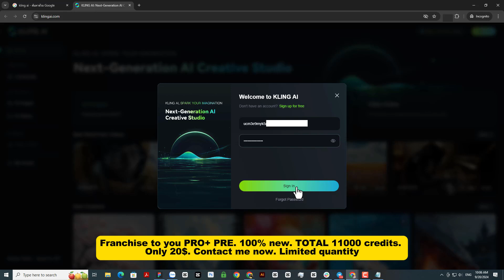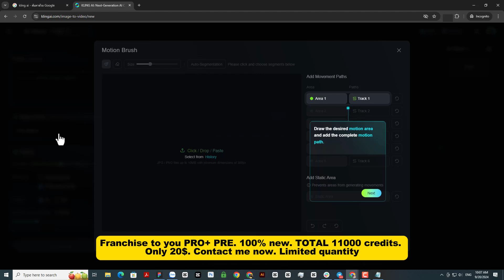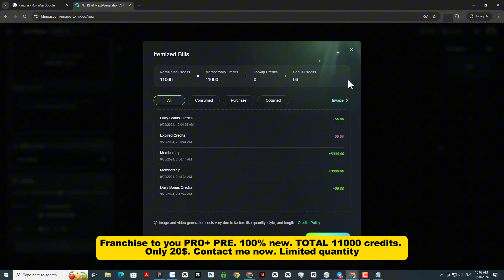🔥🔥KLING AI PRO&PRE-SUPPORT THE LTDESIGN97 COMMUNITY EXPERIENCE THE LATEST GENERATE AI TECHNOLOGY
Hello everyone dear family. Welcome to Youtube channel LT Design 97.To create conditions for you to experience the latest generation technology, full of AI features.I will show you the slots I have left, each of my accounts will include both Pro and pre packages.And I will franchise it to you to experience with a special offer of 50%, specifically $20.
Kling AI has updated new functions with version 1.5. Everyone, please come and experience it.
LTDesign97#KLINGAIPRO&PRE-SUPPORTTHELTDESIGN97COMMUNITYEXPERIENCETHELATESTGENERATEAITECHNOLOGY#KLINGAIPRO&PRE#KlingAiPro#klingaipremium#KlingAIV1.5#KlingAIBrush#KlingAIupdate2025#kingaitutorial#klingaiimagetovideo#BestgeneratevideoAIKling